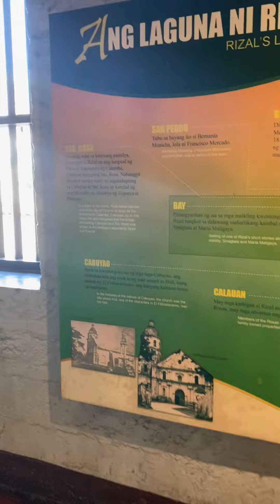Rizal Shrine - Dr. Jose Rizal’s house.